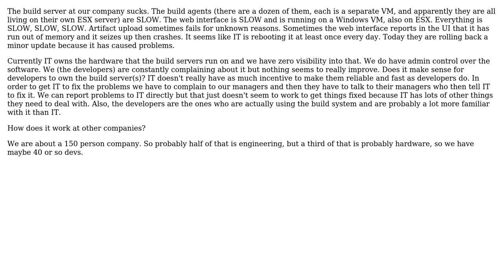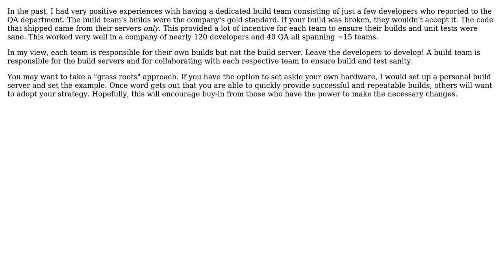Software Engineering: Should developers "own" the build server(s)? (2 Solutions!!)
Software Engineering: Should developers "own" the build server(s)?

With thanks & praise to God, and with thanks to the many people who have made this project possible! | Content (except music & images) licensed under CC BY-SA | Music | Images & others | With thanks to user Robert Harvey user dsw88 user dgrant user Christian Groleau and the Stack Exchange Network Trademarks are property of their respective owners. You are responsible for your own actions.